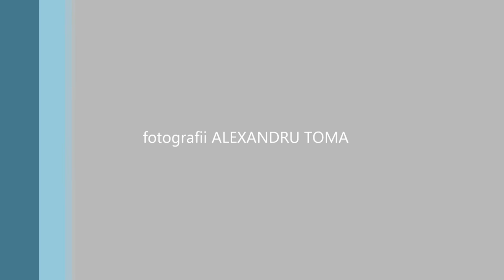NICOLA - by Alex.Tom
Photography : Alexandru Toma
Model : Nicola Bancea
Muzica : Purity Rings - Obedear
Camera : Nikon D3100